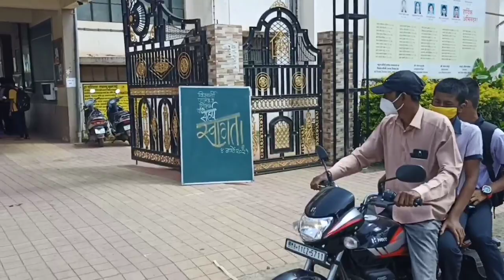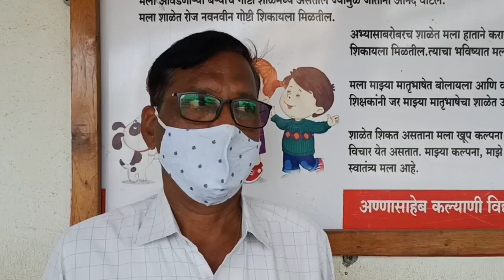अण्णासाहेब कल्याणी विद्यालय साताराछत्रपती शिवाजी कॉलेज वाणिज्य विभाग उपप्राचार्य प्रा गणेश पाटील#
प्राध्यापिका साधना पाटील